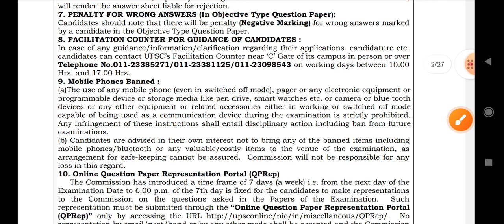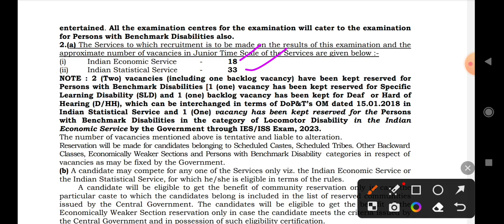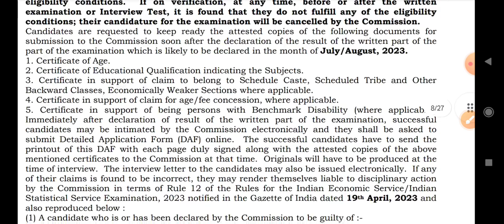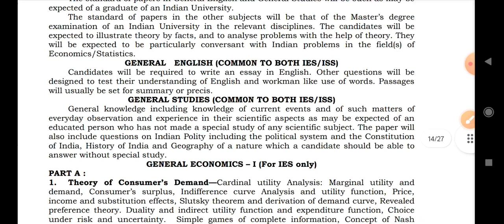మరొక ఉద్యోగ నోటిఫికేషన్ విడుదల||ప్రభుత్వ పర్మినెంట్ ఉద్యోగాలకు||upsc-IES-ISS notification 2023